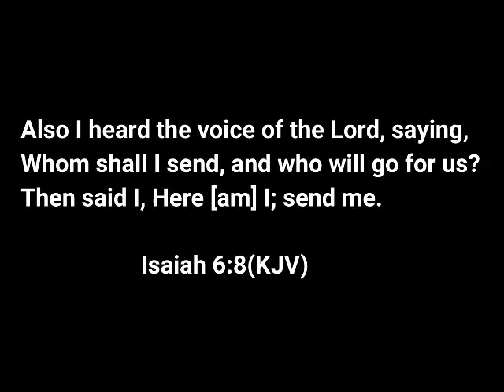RUBEMA MISSION TO ZAKPOTA, BENIN REPUBLIC